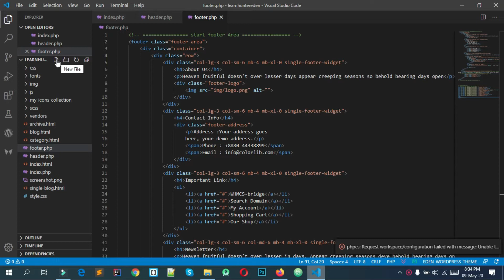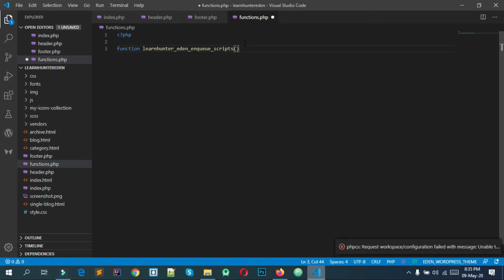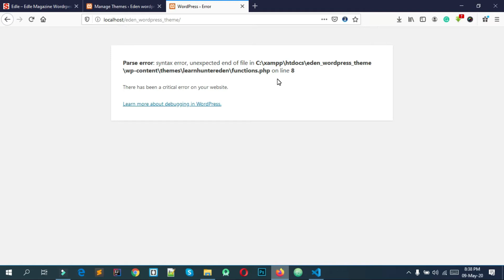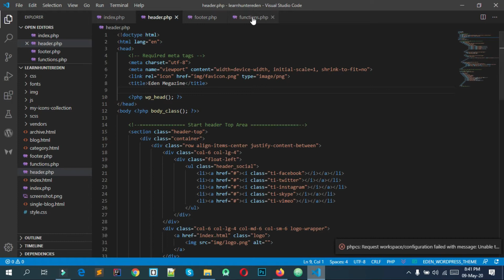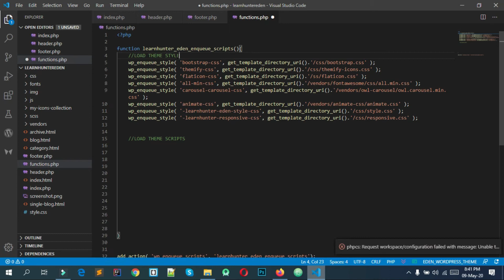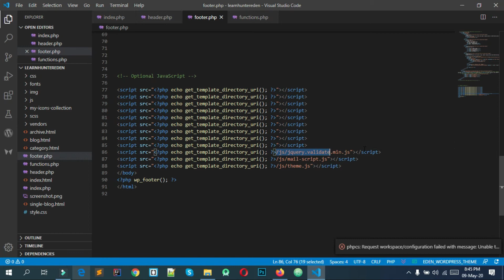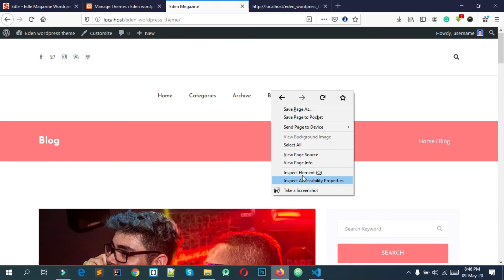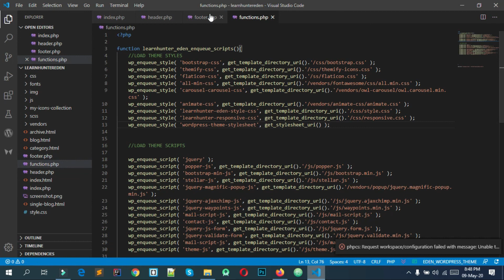52 Wordpress functions php, wordpress enqueue scripts, enqueue style | wordpress theme development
In this playlist we gonna learn wordpress theme customization, theme development and plugin development.first of all you need to learn wordpress theme customization and watch our video from 1 to 41. after complete these videos now you gonna learn wordpress theme development. after complete wordpress theme development we are try to develop a woocommerce plugin.i hope this playlist are help you to build your freelancing career wit wordpress developer. if you want more videos just comment our videos .

1. wordpress full customization..
2. two different theme development.
3. plugin development.